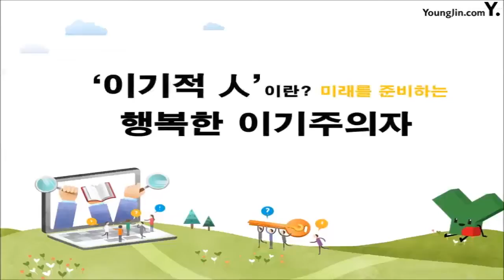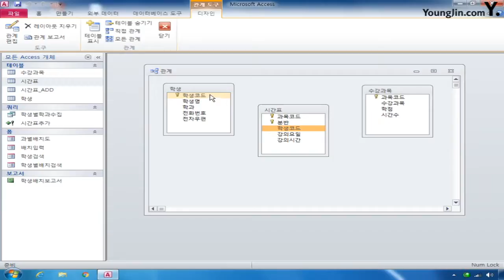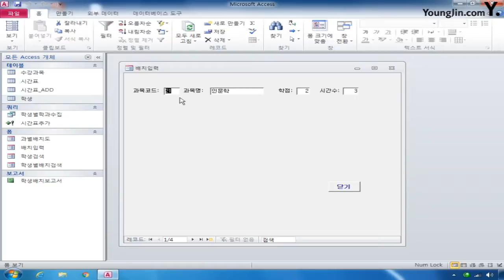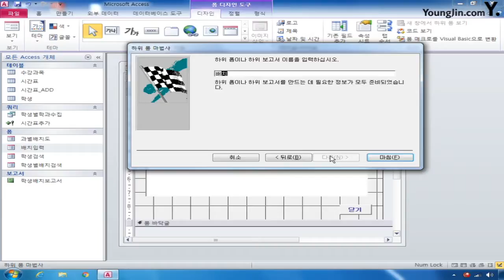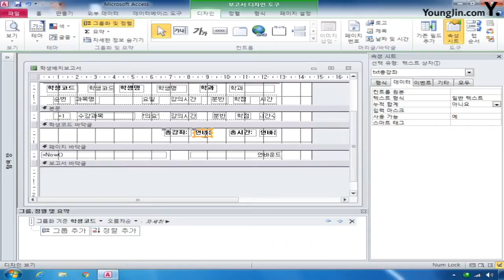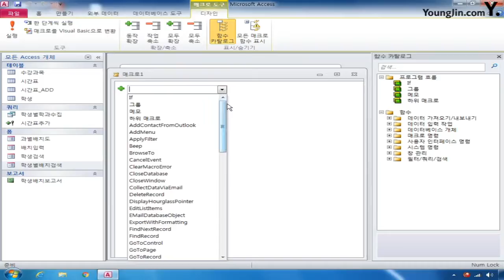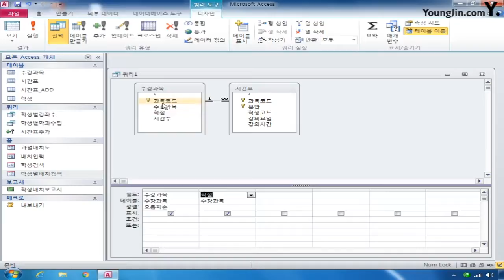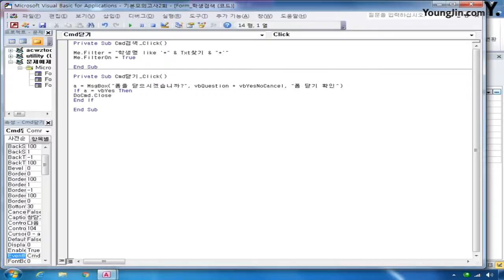데이터베이스 기본 B